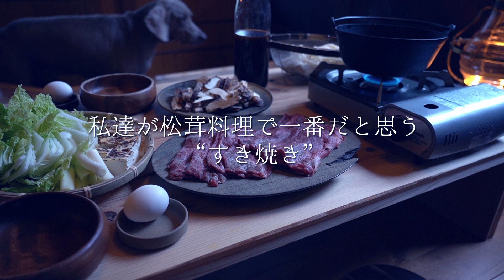Vlog｜山暮らし｜ 匠の松茸狩りの手法と至高の松茸料理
匠に松茸狩りの手法を伝授してもらいました。
採れた松茸で至高の松茸料理をつくりました。

We asked a matsutake mushroom picking master to teach us how to pick matsutake mushrooms.
I made the supreme matsutake dish with the harvested matsutake mushrooms.